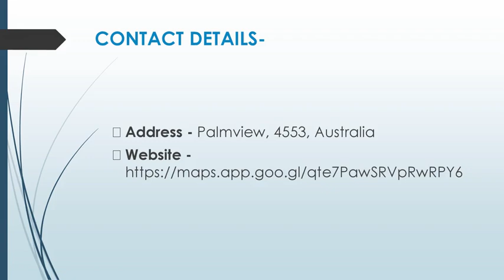Best Stump Grinding in Little Mountain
If you’re looking for Stump Grinding in Little Mountain, contact Hinterland Tree and Stump Removal Sunshine Coast. Their team of seasoned arborists is committed to delivering exceptional service at competitive rates. Experience the difference today by scheduling a complimentary quote. Transform your property with Hinterland Tree and Stump Removal Sunshine Coast – your trusted partner in tree care excellence in Palmview.